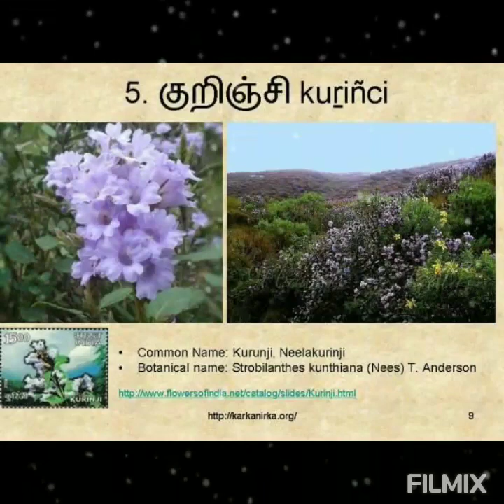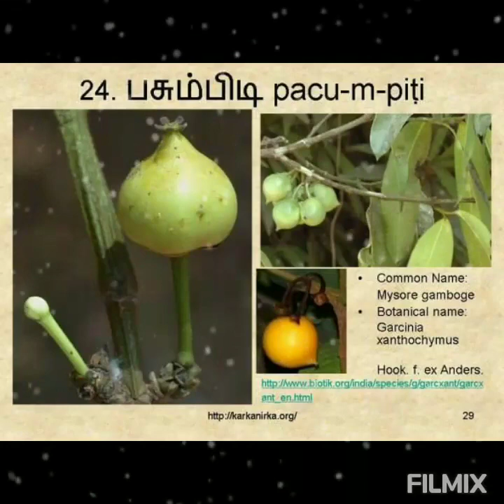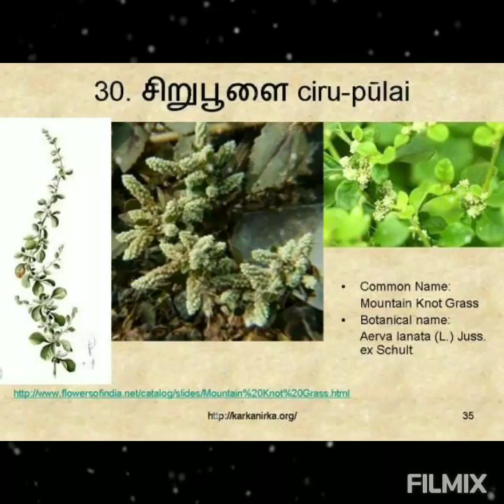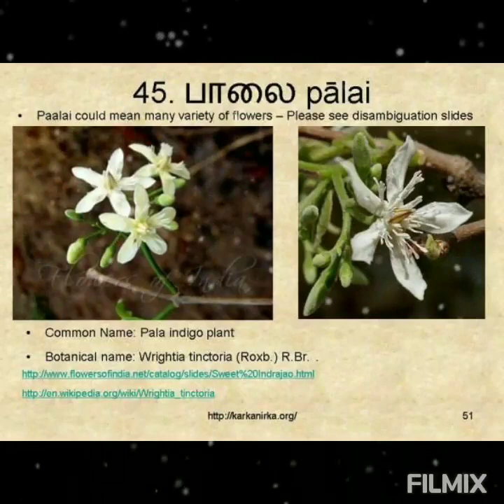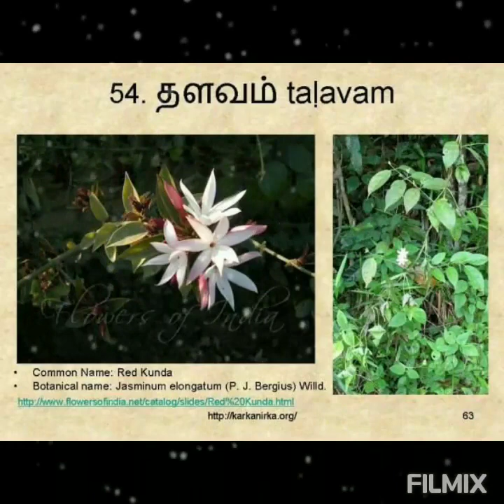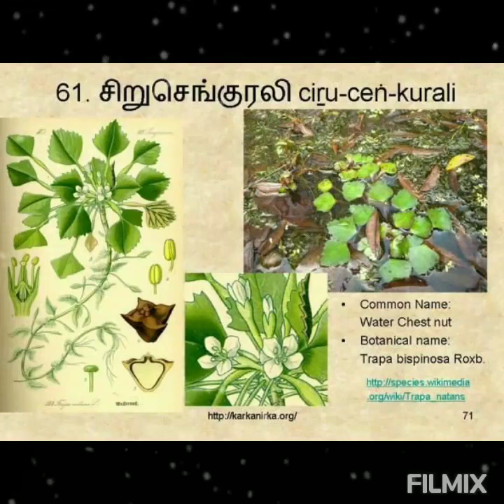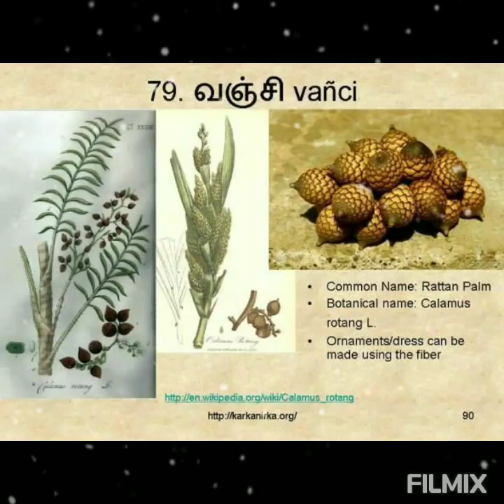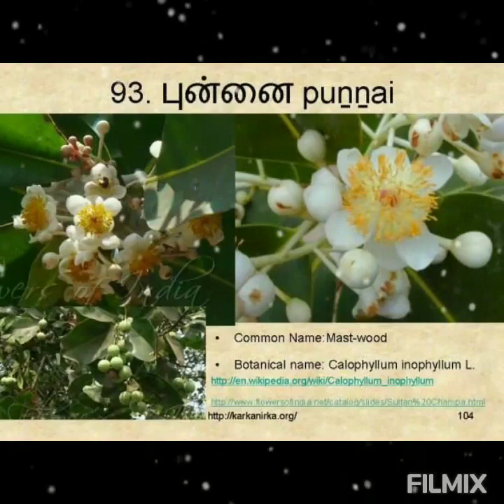99 சங்க இலக்கிய பூக்கள்// 99 flowers 🌼🌺🌹🌷💐